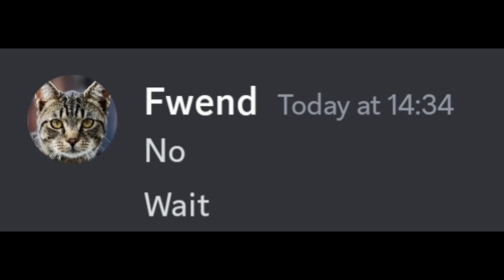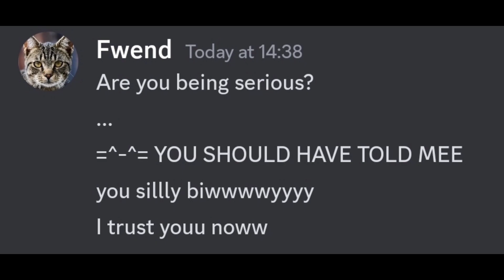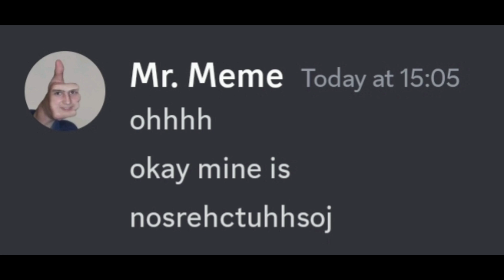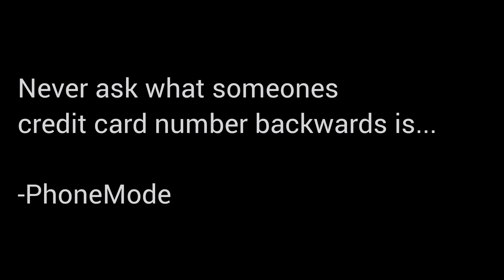What is your Credit Card Number Backwards?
If you enjoyed, subscrbe!
(or I will find ur location and force feed you croissants)

What is your Credit card number backwards prank, discord conversation. This is a beluga style video. A skit from Phonemode / Phone mode.